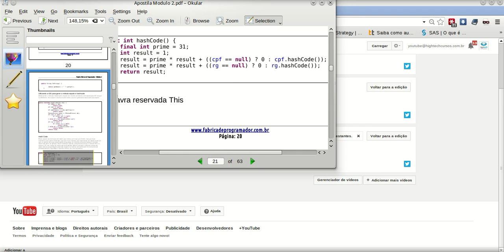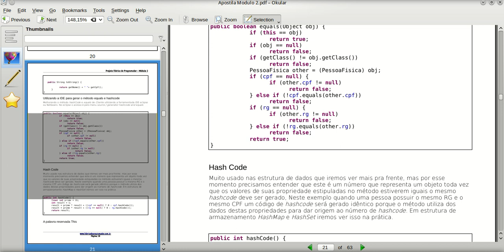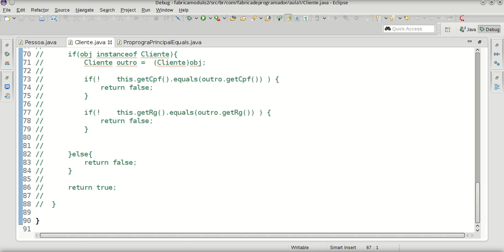hashCode parte 1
Acompanhe toda nossa série de conteúdos sobre o assunto e fique “expert” no tema.

Para quem quiser a apostila e contéudos do projeto, acessar o link e deixar o e-mail para receber o e-mail com material.